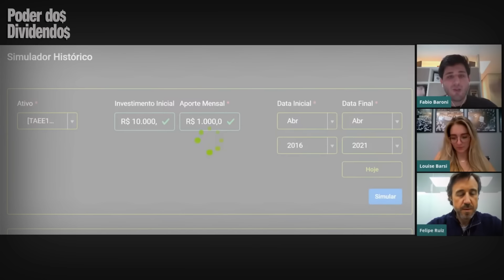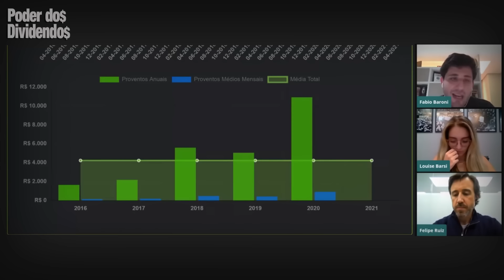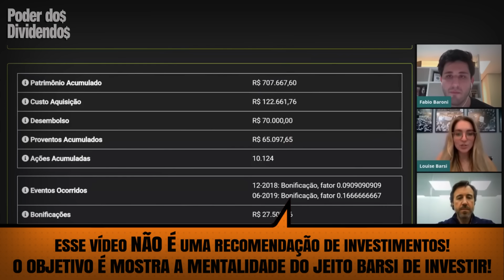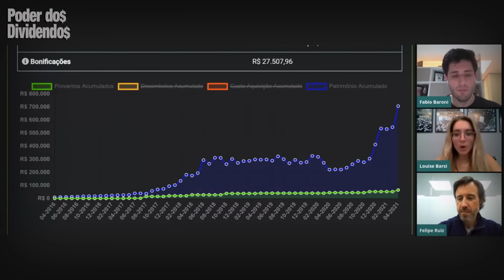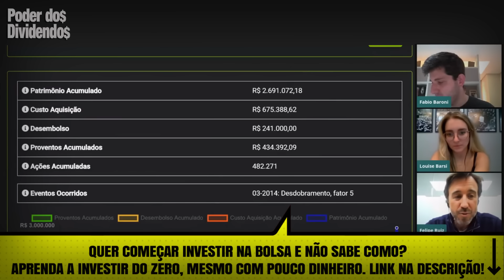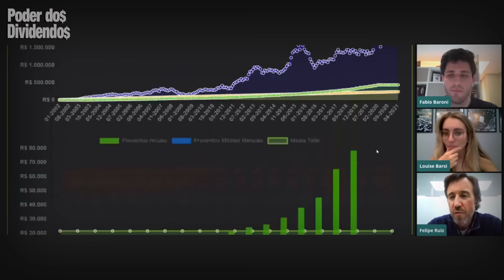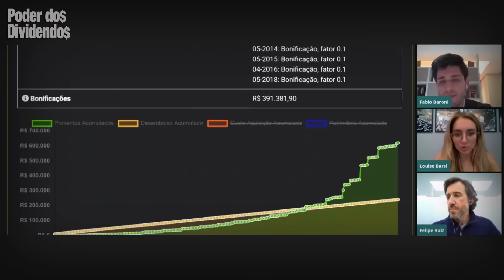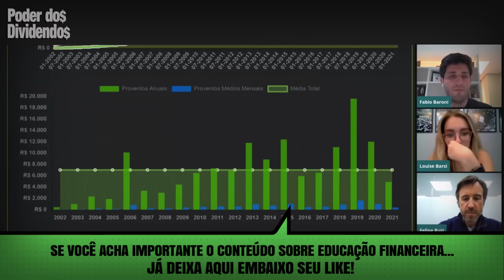COMO ATINGIR A LIBERDADE FINANCEIRA COM PATRIMôNIO DE R$R$707.667,60 | LOUISE BARSI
⭐ QUER COMEÇAR INVESTIR NA BOLSA MAS NÃO SABE COMO?
APRENDA A INVESTIR DO ZERO MESMO COM POUCO DINHEIRO.

⭐AQUI esta um KIT COMPLETO que te ensina investir em ações e obter RENDA PASSIVA através de DIVIDENDOS.

⭐ Curso Completo que te ensina a investir em Fundos Imobiliários

⭐ O melhor investimento, é em você mesmo! Pensando nisso, criei uma lista de livros para você receber em casa e ter o conhecimento necessário para fazer ÓTIMAS ESCOLHAS.

- O Rei dos Dividendos ( Livro da história de vida do Sr Luiz Barsi Filho):
- Pai Rico Pai Pobre
- Quem Pensa Enriquece
- O Homem mais Rico da Babilônia
- A Psicologia Financeira
- Os Segredos da Mente Milionária
- kit O Homem Mais Rico Da Babilônia + A Psicologia Financeira
- Hábitos Atômicos
- O Poder do Subconsciente

Obs: Canal não oficial